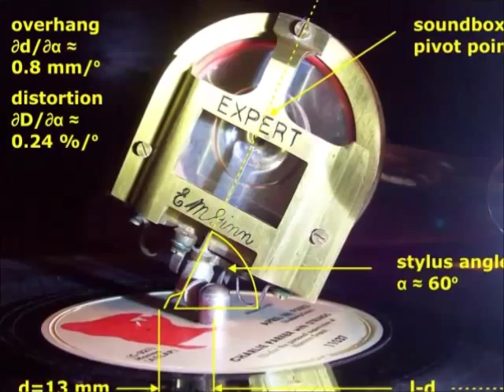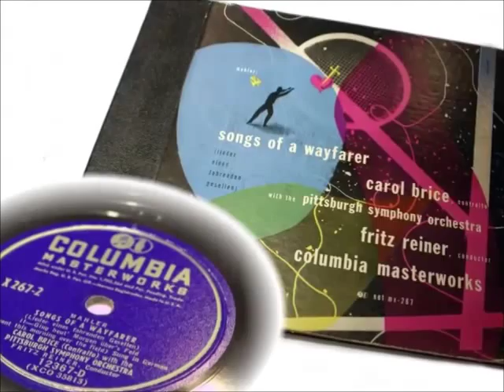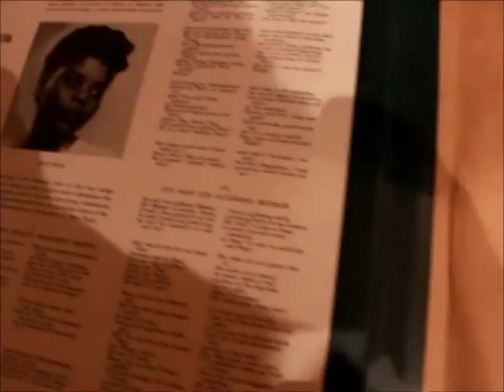Mahler's Lieder eines fahrenden Gesellen played on 1933 Expert Junior Gramophone (IV)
This is a fourth video for my Expert Junior gramophone, hand-made by Ellis Michael Ginn in 1933. After examining experimentally and theoretically the problem of tracking errors, distortions and record wear for this gramophone I added a note to the documentation on my website. Most critical is the proper adjustment of the overhang of the gramophone, by tuning the stylus angle and its length very carefully to match the optimal 13mm. I also convinced myself, as did most owners of Ginn gramophones, that the best way to play it is with freshly repointed bamboo fibre needles. A new old fibre needle cutter, called "The Wade" was purchased and used to prepare the needles. A maximum of two sides of a 12" record can be played, before repointing the needle. We listen to the second of four songs "Lieder eines fahrenden Gesellen", written and composed by Gustav Mahler at the age of only 24, and recorded by the African American contralto Carol Brice in 1947 together with the Pittsburgh symphony orchestra under Fritz Reiner. The title is: "Ging heut morgen übers Feld, Tau noch auf den Gräsern hing."
The gramophone is documented in great detail on my and is for sale.

Ging heut morgen übers Feld, Tau noch auf den Gräsern hing;
Sprach zu mir der lust'ge Fink: "Ei du! Gelt? Guten Morgen! Ei gelt?
Du! Wird's nicht eine schöne Welt? Zink! Zink! Schön und flink!
Wie mir doch die Welt gefällt!"

Auch die Glockenblum' am Feld hat mir lustig, guter Ding',
Mit den Glöckchen, klinge, kling, Ihren Morgengruß geschellt:
Wird's nicht eine schöne Welt? Kling, kling! Schönes Ding!
Wie mir doch die Welt gefällt! Heia!&quot;

Und da fing im Sonnenschein gleich die Welt zu funkeln an;
Alles Ton und Farbe gewann im Sonnenschein!
Blum' und Vogel, groß und Klein! "Guten Tag, ist's nicht eine schöne Welt?
Ei du, gelt? Schöne Welt!"

Nun fängt auch mein Glück wohl an? Nein, nein, das ich mein',
Mir nimmer blühen kann!